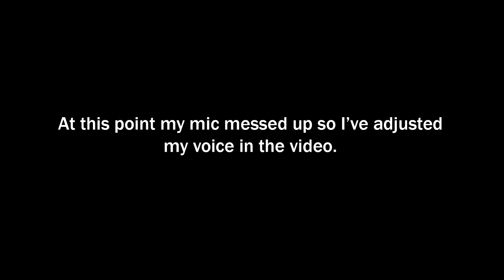We Play Minecraft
Three gay caballeros discuss sounding